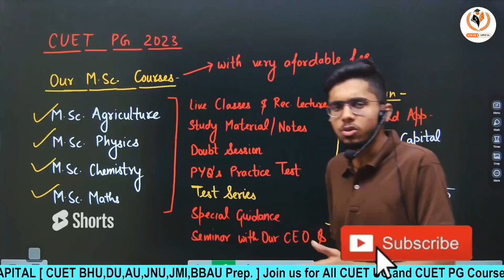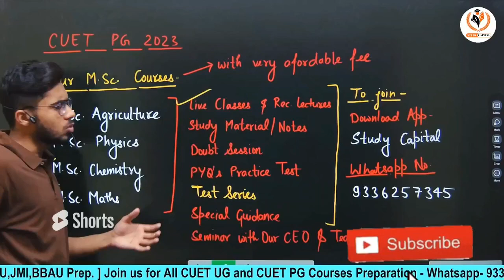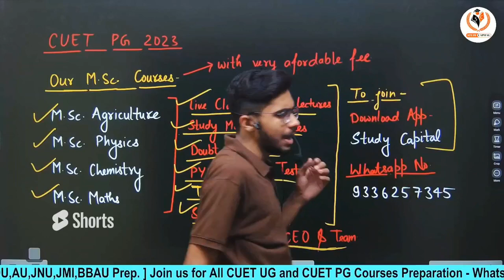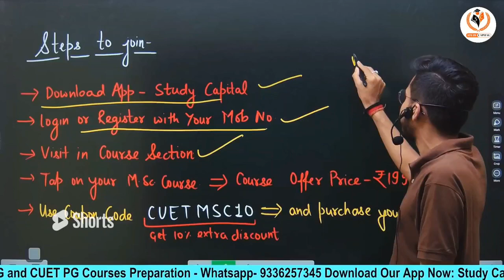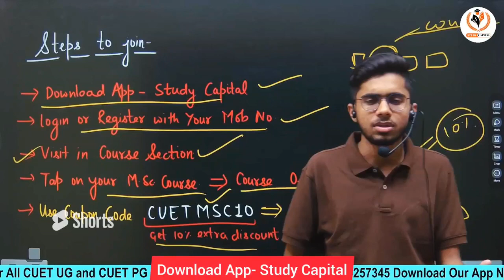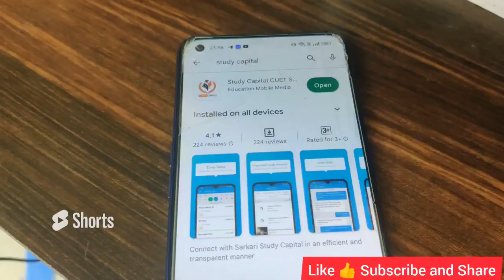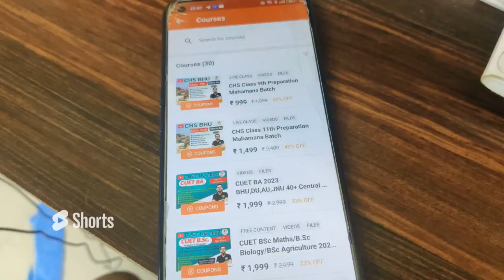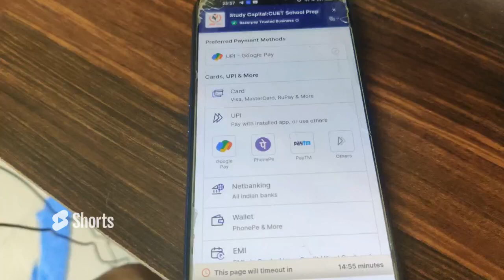CUET PG MSc Crash Course 2023 ।। CUET MSc Online Course 2023 ।। CUET की सर्वश्रेष्ठ तैयारी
Course Features

Daily class
Doubt session
Study material/notes pdf
Special guidance

bhu pg
thestudycapital